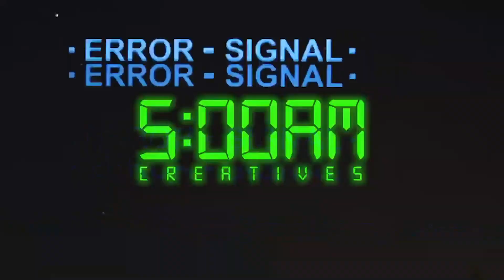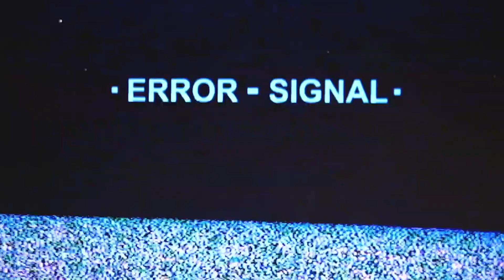EVERYTHING MAGNA CARTA (PART 2)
Is Magna Carta the remedy? 5AM meets Jim and Magnus to discuss everything related to the Magna Carta, Article 61 and the upcoming changes to our society as UK citizens.